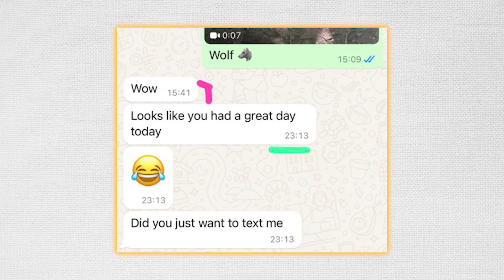Approcciare Una DONNA in Chat: Ecco Quando CONVIENE Abbandonare la Conversazione (Nessuno lo FA)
C'è un momento in cui devi abbandonare la chat per riconquistare valore ed aumentare le possibilità di successo con una donna.

Te lo spieghiamo direttamente nel video. Non perderti nemmeno un secondo!

Il valore che dai al tuo tempo è fondamentale, non devi buttarlo cercando di inseguire una donna che non è interessata a te.

Devi riuscire a farti rispettare e ad interessare le ragazze in chat. Solo così rimarranno attaccate allo schermo del telefono per scriverti.

Esci dalla zona di comfort e comincia un percorso di formazione sentimentale che ti farà cambiare la vita e ti farà conquistare la ragazza che hai sempre sognato.

⚠️OCCASIONE IMPERDIBILE⚠️

Ti Presentiamo UFFICIALMENTE Gli EVENTI SPECIALI Targati PlayLover Academy:

- Halloween 🎃
- Capodanno 🍾
- Carnevale 🎭

🔥 Avrai la Possibilità di Formarti e di Provare Direttamente TUTTE LE TECNICHE Insegnate DA NOI.

 ⌛ Non Perdere Altro TEMPO, fino al 21 Ottobre Li Troverai ad un PREZZO PROMOZIALE Assurdo!

❤️ Benvenuto nella PlayLover Academy, il cuore dell'apprendimento sentimentale in Italia!

🎯 Il nostro canale è il tuo alleato per raggiungere il successo nella vita sentimentale. Scoprirai come conquistare il cuore di una ragazza, superare la timidezza e liberarti dai giudizi altrui, costruendo una maggiore autostima con le donne.

💡 Attraverso video approfonditi e lezioni di altissima qualità, ti offriamo un'enorme ricchezza di conoscenze e competenze che non troverai altrove.

📩 Desideri perfezionare le tue interazioni in chat e imparare a scrivere i messaggi giusti alle ragazze? Sei nel luogo ideale. Dal 2016, grazie ai nostri allenatori e a un vasto contenuto presente su questo canale, sveliamo i segreti di una comunicazione efficace con le donne. Scopri quali messaggi funzionano meglio in chat, accendi la tua fantasia, crea argomenti interessanti e sviluppa conversazioni intriganti.

📱 Vuoi scrivere con successo a una ragazza su Instagram o riconquistare un'ex fidanzata? Forse vuoi ottenere più opportunità su Tinder? Qui troverai le frasi perfette, i messaggi giusti e gli spunti per chat di successo.

🎥 Se invece preferisci il contatto diretto, offriamo una serie di video didattici:

• Impara a sciogliere il ghiaccio con una ragazza in discoteca.
• Scopri come creare curiosità e attrazione con una ragazza presentata da amici.
• Acquisisci il coraggio di fare approcci in strada, alla fermata dell'autobus e all'università.

🚫 Abbandona paure e limiti mentali grazie al nostro metodo basato su decenni di esperienza sia come studenti appassionati delle dinamiche relazionali che come trainer nella più grande realtà italiana di seduzione.

📚 Preparati a esplorare, crescere e prendere appunti: benvenuto nella nostra Accademia! 😉

Se sei uno che NON si accontenta e vuole il meglio per conquistare la ragazza che più gli piace, puoi iniziare a lavorare con noi e diventare realmente un "Pro", di seguito trovi tutte le nostre offerte formative: